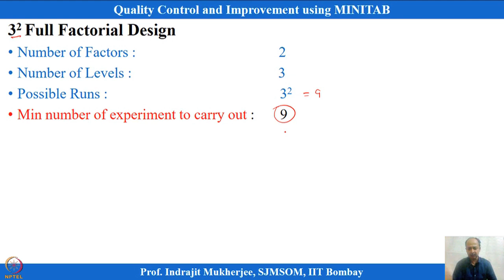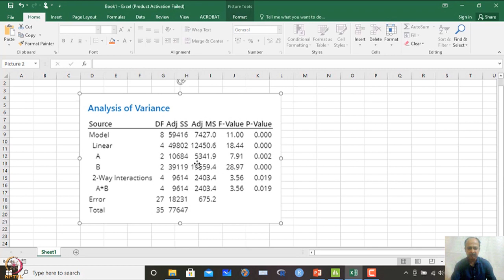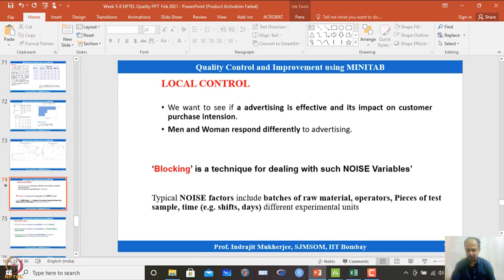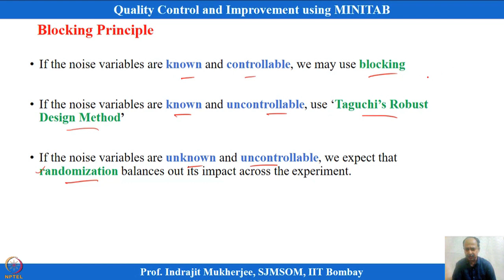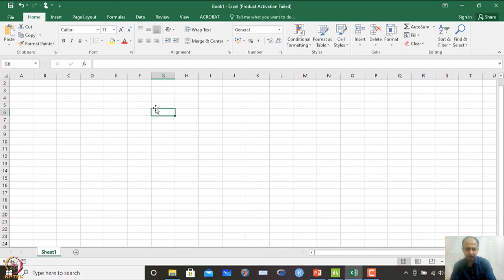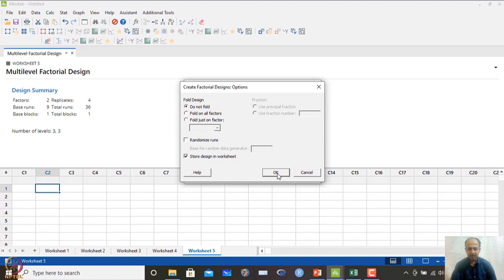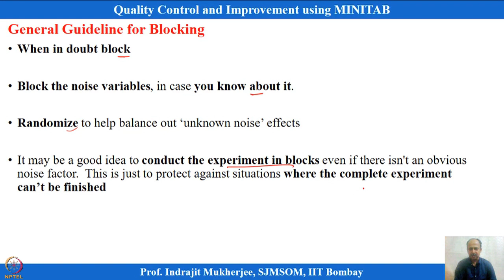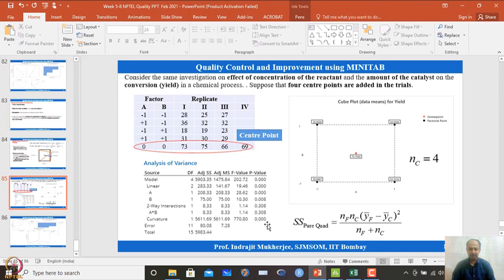Lecture 37: Blocking in Factorial Design.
32 Design , Blocking, Local Control, Nuisance variable, Noise Variable, Randomization